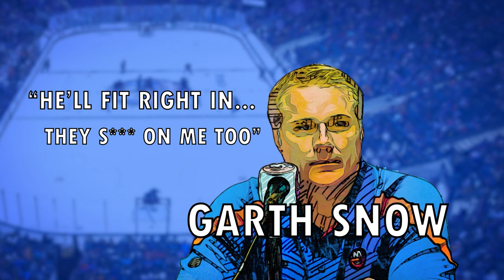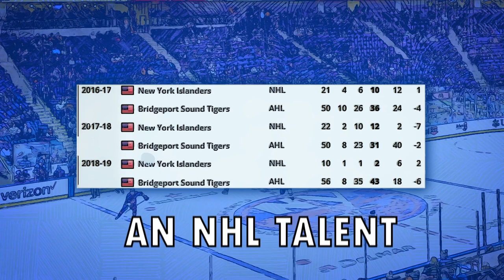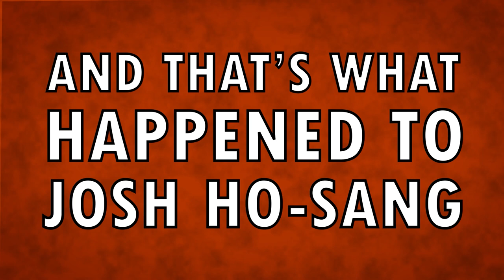What Happened to Josh Ho-Sang?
So what happen to Josh Ho-Sang?

Josh was drafted 28th by the New York Islanders in the 2014 NHL Draft. Ho-Sang played in the OHL for the Niagara Ice Dogs before joining the New York Islanders. Josh had a challenging career under the management of Garth Snow and Lou Lamoriello in New York. So where is he now?

00:00 Intro
00:35 New York Islanders
02:16 Sweden
02:38 Toronto Marlies

About Outside the League:

Outside the League loves hockey. So we create in-depth videos on the hockey world.

We bring you stories from the NHL, AHL, ECHL, SPHL, FPHL, and Europe. We especially like to look at minor professional hockey.

Outside the League is the home to hockey top 10’s, hockey top 5's, hockey top 3's, stories, and a podcast launching later this year.